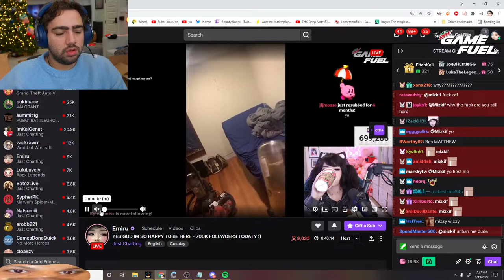Mizkif got triggered and called Emiru a "Stupid Bitch"